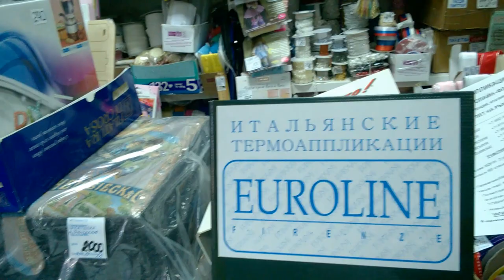Немного о работе.Новый поставщик.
Небольшое видео о нашем магазинчике.Знакомимся с новым поставщиком.
Лоренцо и Татьяне теплый привет!
Благодарим всех за просмотры !